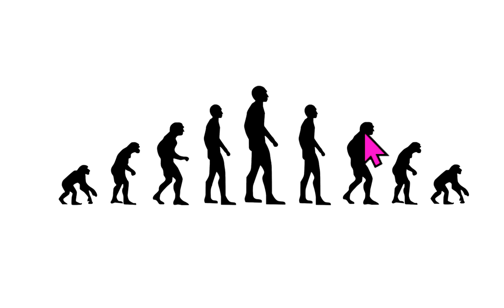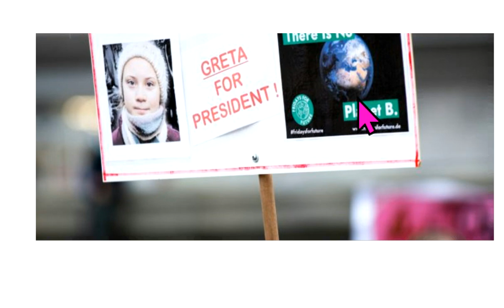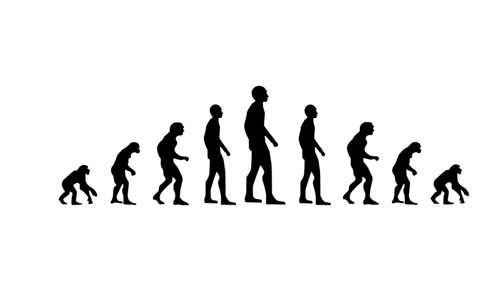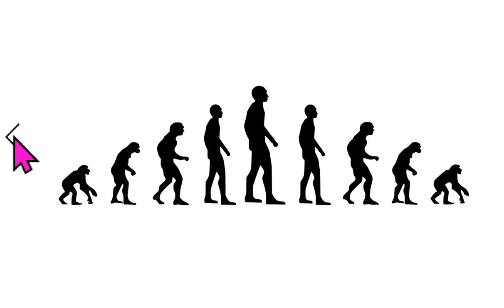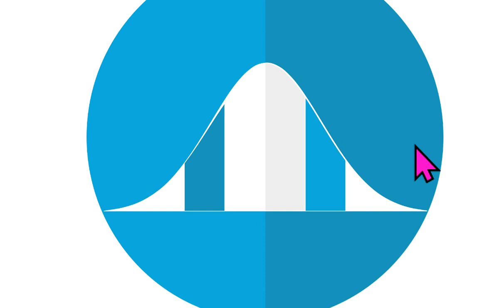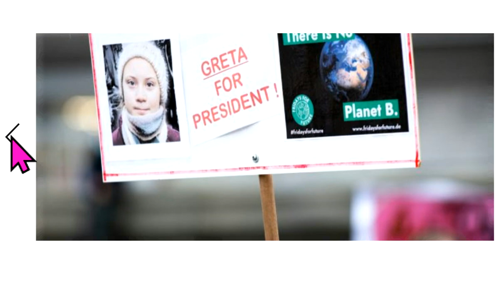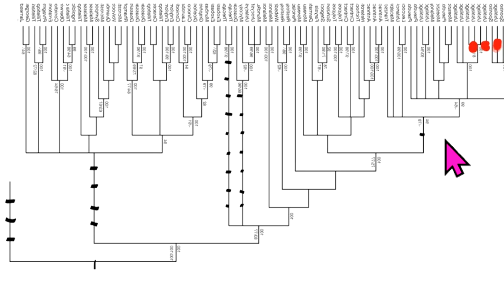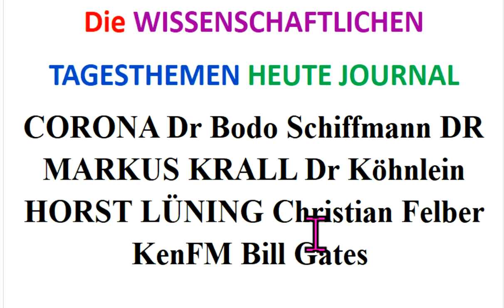CORONA WIR2020 Bodo Schiffmann MARKUS KRALL Claus Köhnlein HORST LÜNING Chri Felber KenFM Bill Gates